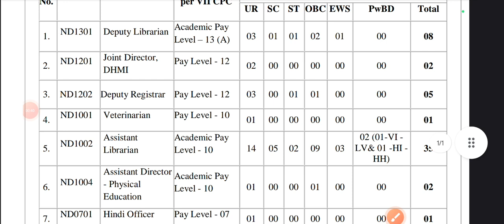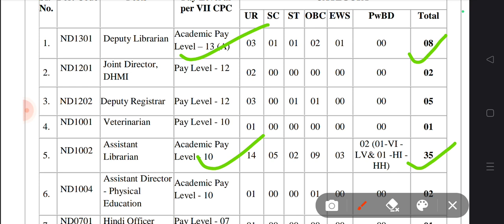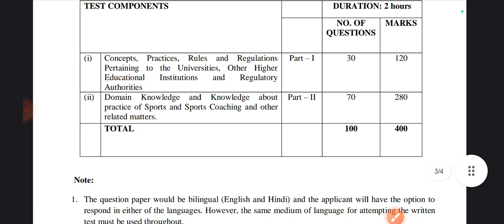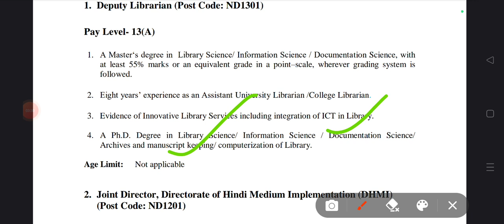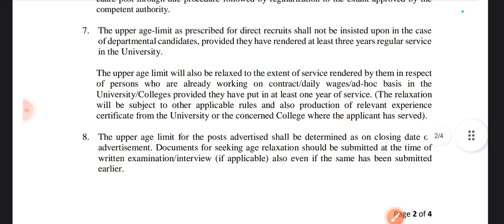University of Delhi librarianvacancy2023 librarians nonteaching library libraryeducationhub।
bihar librarian vacancy 2023,librarian vacancy,librarian vacancy 2023,bihar librarian vacancy,library vacancy 2023,rajasthan librarian vacancy 2023,librarian vacancy in bihar,librarian vacancy 2022,bihar librarian

vacancy,qualification bhiar librarian,bihar librarian class,librarian vacancy 2022

librarian vacancy 2023,еklavуa schooll vacancy 2023,emrs vacancy 2023